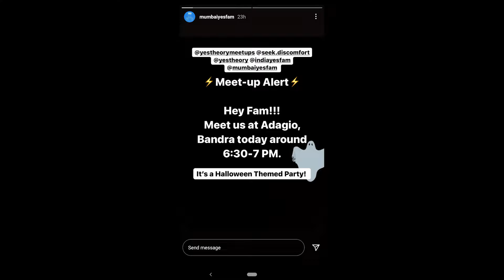ONE OF OUR CRAZIEST NIGHTS EVER! (FIRST YES FAM MEET UP!) | CHRONICLES OF A TRIAD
Oh well, what a day it was! Strangers becoming friends, being a part of the YES FAM, and asking strangers to join us on our adventures!!! IT WAS WORTH IT!

It was fun talking to strangers and making them a part of this wide community!

If this video proves anything, it's that strangers are just friends you haven't met yet!

Again, thank you so much Yes Fam Mumbai for this! It was indeed a fun night!!!